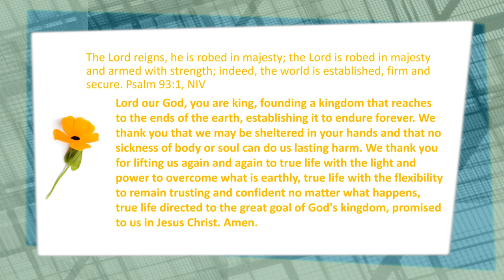Daily Prayer 27 06 2022